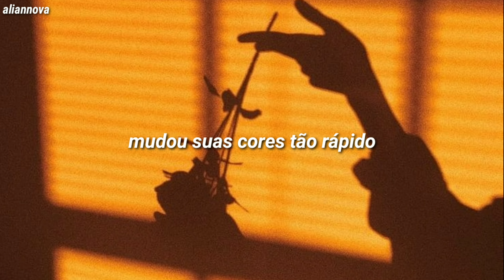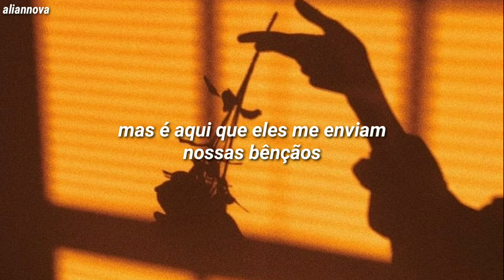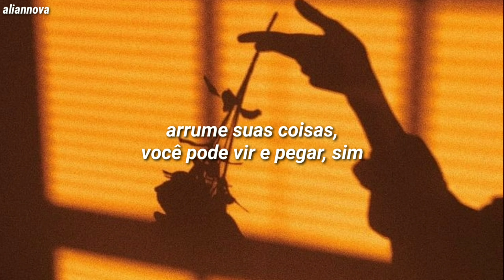demi lovato - 15 minutes [tradução/legendado]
LETRA:

Changed your colors so fast
Tried to turn my friends into friends of the past
Always puttin' you first, could've been your future
But you didn't even care about me like that

'Cause you were looking for 15 minutes, yeah
And now you got 15 minutes, yeah
Pack your stuff, you can come and get it, yeah (hahaha)
Ain't goodbye but it's good riddance
You got 15 minutes
Hope you enjoy your 15 minutes (oh-whoa-oh)

I'm not innocent
I know I'm a headache but I'm working on it
It should be an honor
I even had the time to bother
But this is where they sending me our blessings

And now you got 15 minutes, yeah-yeah
Pack your stuff, you can come and get it, oh yeah
Hope you enjoy your 15 minutes, oh-oh, oh-oh

Prayin' in Malibu, prayin' in Malibu, how could you, how could you?
Prayin' in Malibu, prayin' in Malibu, I hope it saved you
Crying in Malibu

While you were looking for 15 minutes, yeah (oh, oh-oh, oh-oh)
And now you got 15 minutes, yeah-yeah (oh, oh-oh, oh-oh)
Ain't goodbye but it's good riddance (good riddance)
Hope you enjoy your 15 minutes
Oh, oh-oh, oh-oh, oh-oh, ooh, ooh